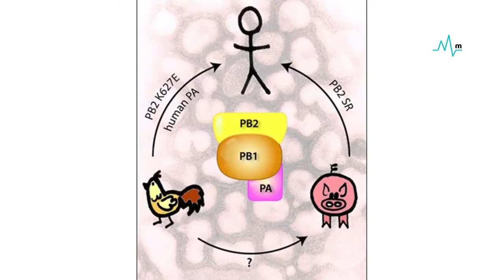Donuz ilinin "donuz qripi" bəlası - Simptomları, özünü qoruma yolları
“Donuz qripi” adlandırılan H1N1 virus tipi…
Bu virus qrupunu 1930-cu ildə Riçard Şoup kəşf edib
Pandemiyaya keçməsinə səbəb 2009-cu ildə baş vermiş mutasiya olub
Qripin yayılmasına səbəb həm donuzlar, həm də insanlar ola bilər
Xəstəlik gizli gəlir, insan heç nə hiss eləmir
Adi qripdən fərqlənmir
Hava-damcı yolu ilə - burun suyu, asqıraq, öskürək, tüpürcəklə yayılır
Kimlər risk altındadır?
-5 yaşa kimi uşaqlar
-60 yaşdan yuxarı yaşlı və xəstə insanlar
-Hamilə qadınlar
-Müxtəlif xroniki xəstəliyi olanlar

-İmmuniteti zəif olanlar

Donuz qripinə yoluxduğunu necə bilmək olar?

İLK GÜN
- Temperatur
- Baş ağrısı
- Zəiflik
- Halsızlıq
- Əzələ ağrıları

İKİNCİ GÜN
Zökəm əlamətləri olur
Burun tutulur
Burundan selikli ifrazat, gözdən su axır
Qusma
Ürəkbulanma
Qaytarma, diareya, ishal

“Donuz qripi” yalnız xəstəxana şəraitində, laboratoriya analizləri ilə təsdiqlənir

Profilaktika üçün nə etməli?

Kütlə arasında az olmalı
Tibbi maska taxmalı
Qripə şübhəli insanlardan uzaq durmalı
Şəxsi gigiyenaya 100 dəfə artıq əməl etməli
Spirtli məhlullardan istifadə etməli
Bol maye qəbul etməlisiniz